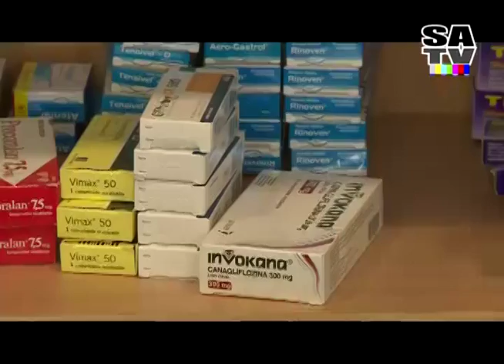FARMACIA POPULAR EN EL QUISCO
En los próximos días y luego de un arduo trabajo los Quisqueños podrán contar con una farmacia popular así lo índico la alcaldesa Natalia Carrasco. La idea de este espacio municipal es poder cubrir lo que hoy está fuera de alcance de los usuarios por tema presupuesto alto costo de medicamentos o pensiones bajas